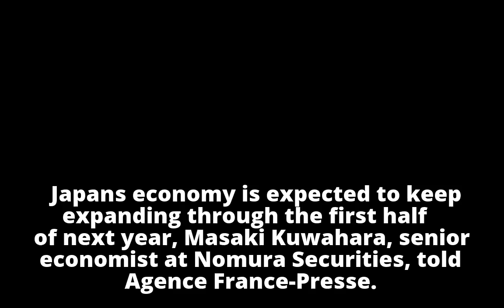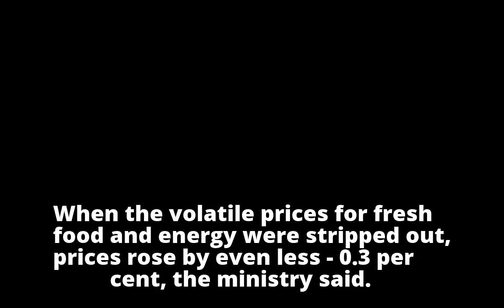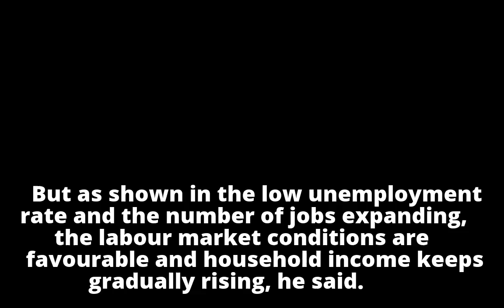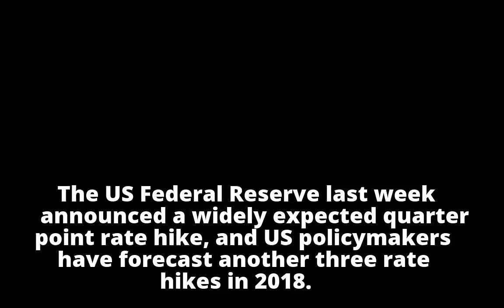Japan jobless rate lowest since 1993 as recovery slowly gathers pace